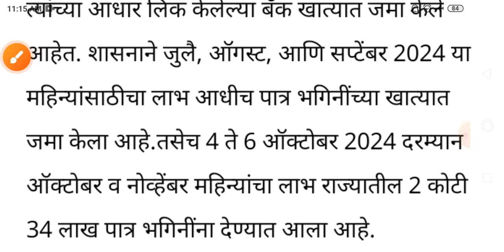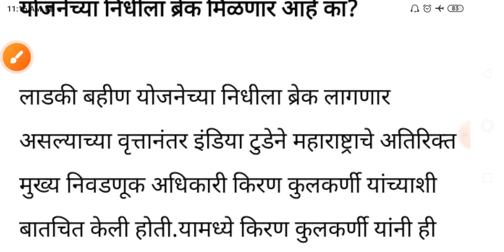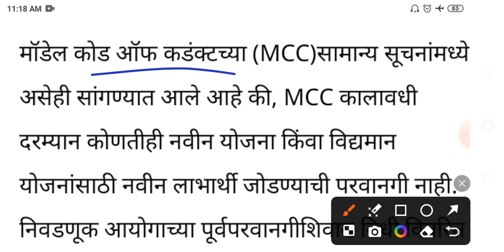ladki bahini yojana new update today | लाडकी बहिण योजना | ladki bahin yojana new update today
ladki bahini new update today
ladki bahini yojana 3 hafta kadhi yenar
ladki bahin yojana new update
लाडकी बहीण योजना पैसे कधी मिळणार
ladki bahin 3 ra hapta
ladki bahin yojna 4 tha hafta
ladki bhai yojana
ladki bahin paise kadhi yenar
ladki bahin september hafta